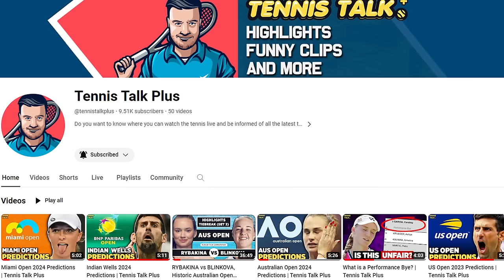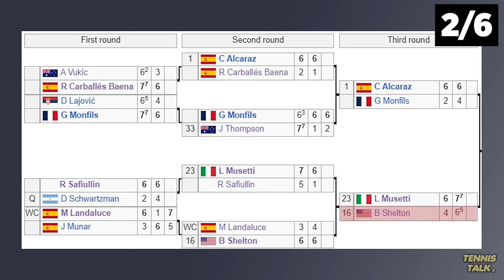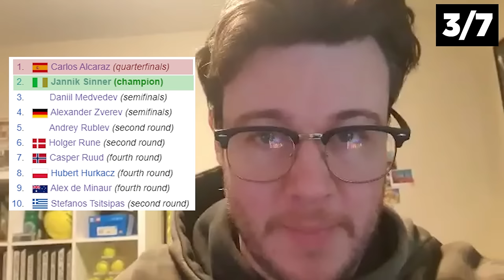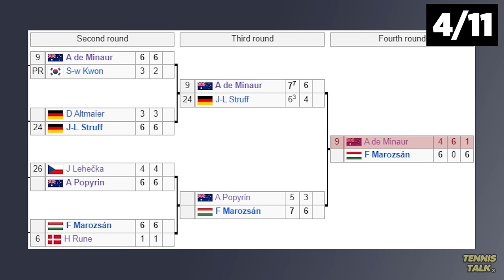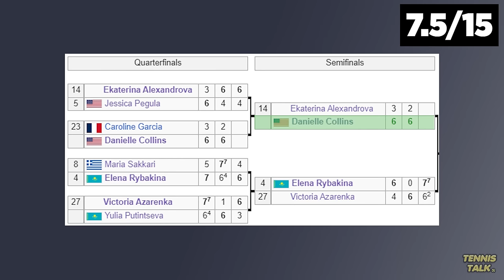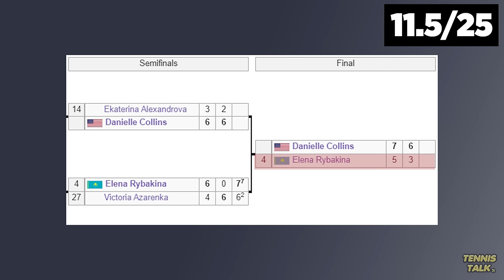What I Got Wrong : Miami Open 2024 Predictions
Before the Miami Open 2024 started I made some predictions on who would play well and not so well involving Daniil Medvedev, Iga Swiatek, Danielle Collins, Carlos Alcaraz and Aryna Sabalenka. Here are the results of those predictions.

0:00 | Intro
0:17 | Swiatek or Rybakina?
0:34 | Best Qualifiers
1:04 | Best Country
1:24 | Most Aces
1:56 | Alcaraz or Sinner?
2:22 | Unseeded Run
2:58 | Top 10 Upsets
3:31 | Dark Horse Picks
3:58 | Medvedev vs Zverev?
4:21 | Hot Take
4:59 | Who will make the Semi Finals?
5:51 | Who will Win the Title?
6:21 | Results